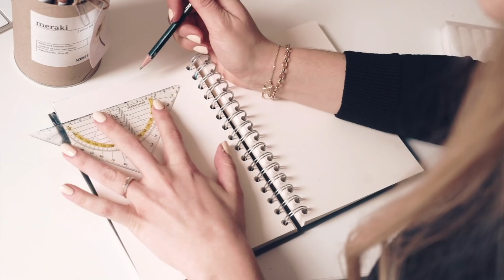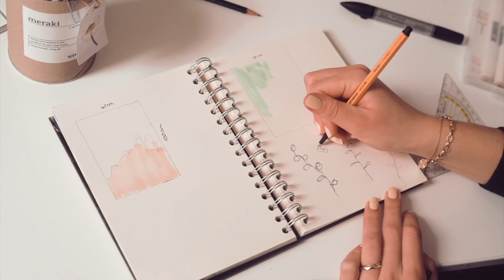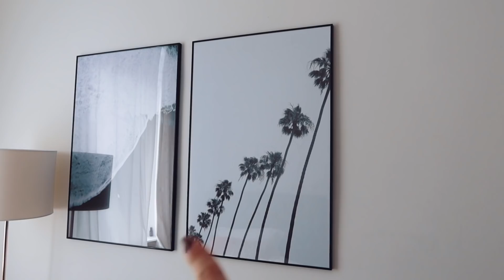Line Art Bilder selber malen // Anfänger Tutorial - Paint With Me 🎨 // I'mJette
Ich zeige euch wie ich meine Line Art Kunst malen und wie ihr als Anfänger selber solche Bilder selber malen könnt. Ich hoffe das Tutorial hilft euch die Technik auch mal auszuprobieren.

1. How To Carry On - Wildflowers feat. Christine Smit
2. We're A Little Messed Up - Wildflowers feat. Emmi
3. Not Us - Loving Caliber
4. You You You - Bird Of Figment feat. Cara Rainer
Links zu meinen Malsachen aus den Videos:
• Aquarellkasten von Schmincke
• Tempera Farben Set
• Polychromos Stifte 60er Set
• Aquarell Papier DinA4
• Zeichenblock DinA3
• Fineliner 0.1mm Copic

WAS MIT MEINEM AUGE LOS IST:
↠ Die ENDCARD ist jetzt auch für mobile Nutzer geeignet:
↠ VIDEO EQUIPMENT:
• 2 Lightfox Softboxen
↠↠↠ I'mJette ↞↞↞